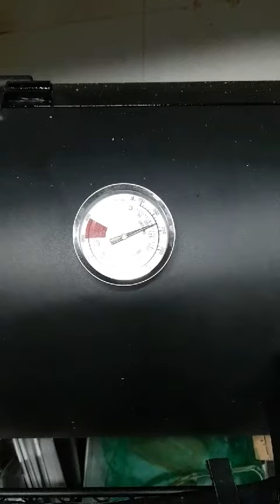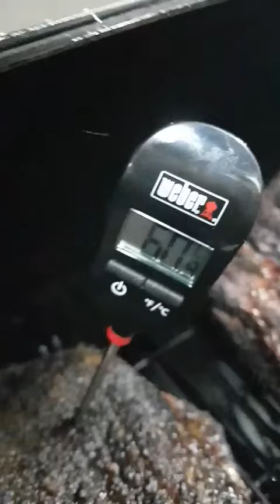삼겹살 훈제 / Pork belly smoking